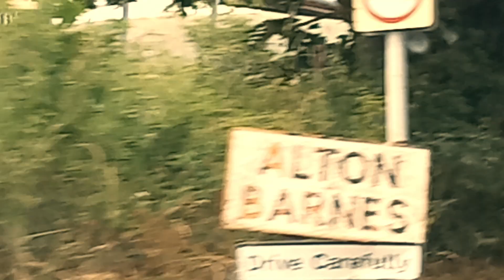🇬🇧 VanLife Gathering S14E80 Wiltshire Solstice 2023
I befriended a group of campervanists at a remote park up in Wiltshire who recommended that I go along to a huge vanlife meet in the fields behind the Barge Inn near Pewsey in Wiltshire.